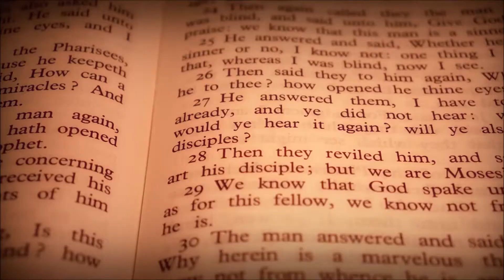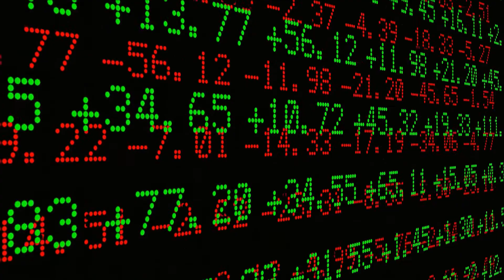ANTHEM- The Big Plan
The Big Plan
By ANTHEM from their Child Eyes record.

Jim Ainsburg- Drums and Voices of futuristic wisdom.
Tim Sullivan- Guitars and Vocals.
Scott King- Bass and Vocals.